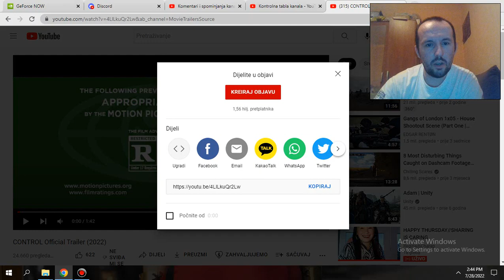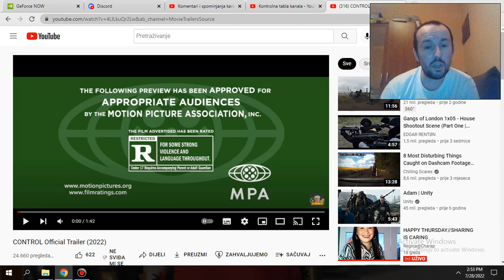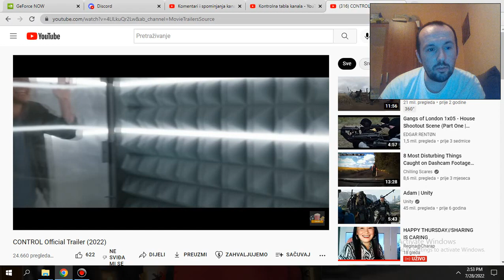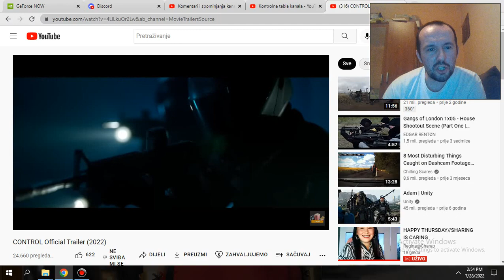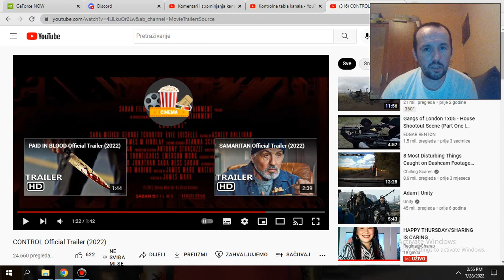CONTROL Official Trailer 2022 Reaction